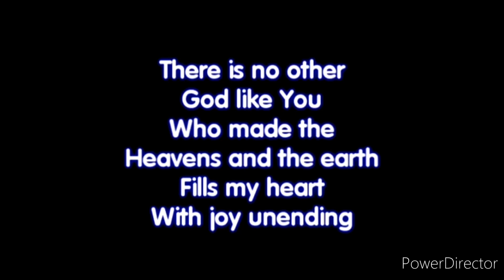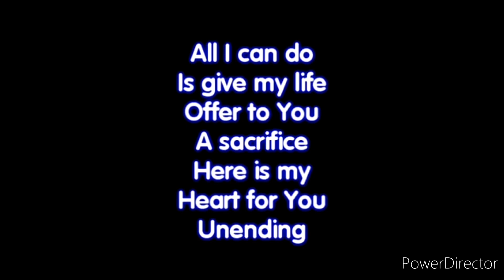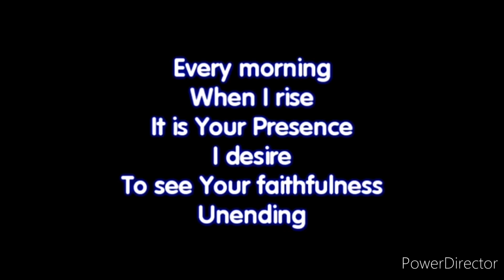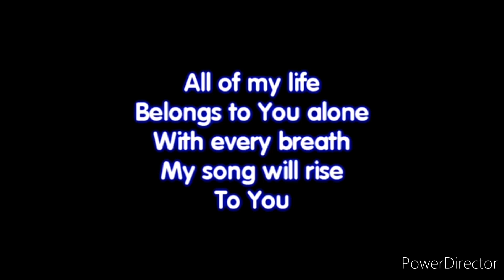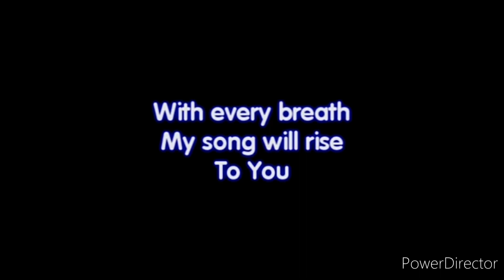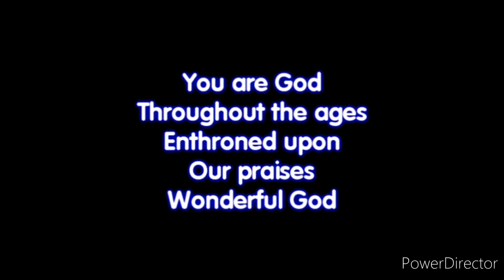WONDERFUL GOD (minus) CHRIST FOR THE NATION